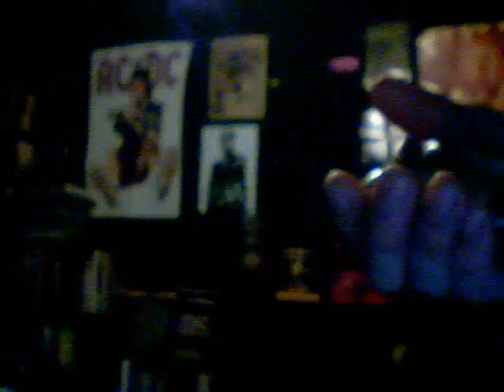Captains of crush IMTUG 6 close.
Ring and pinky finger close of the IMTUG 6. Lighting sucks, I'll do a better one in a few days. First time close.